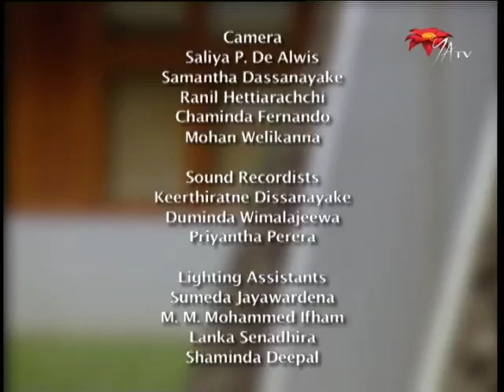Equal Rights; Equal Opportunities; Progress for All: UN International Womens Day - NWZ366d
Equal Rights; Equal Opportunities; Progress for All: UN International Womens Day